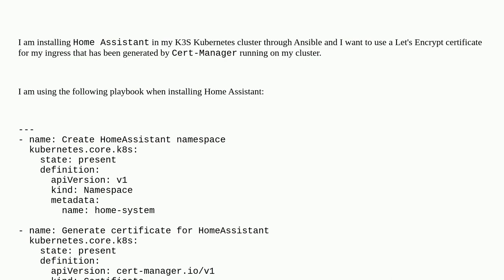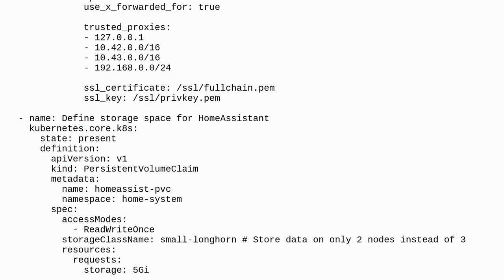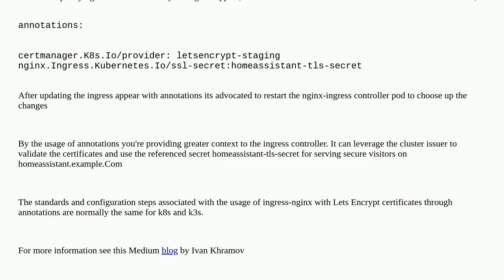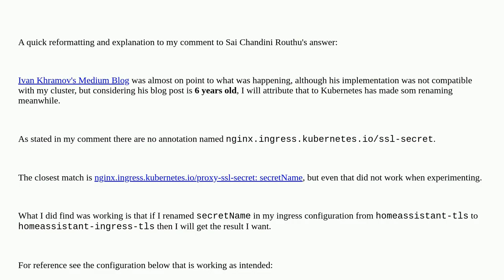How to make ingress-nginx use provided certificate to user?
A special thanks goes out to the awesome community

  ansible cert-manager kubernetes